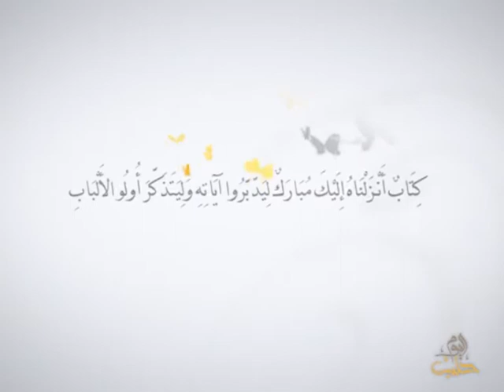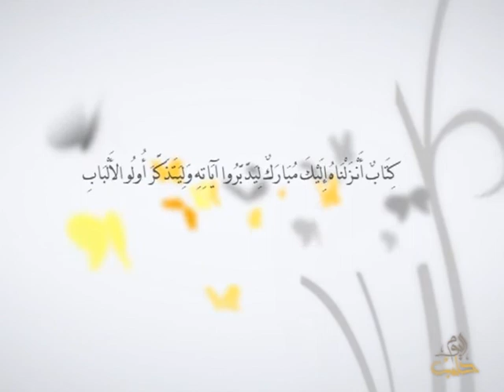أفلا يتدبرون - الحلقة 16